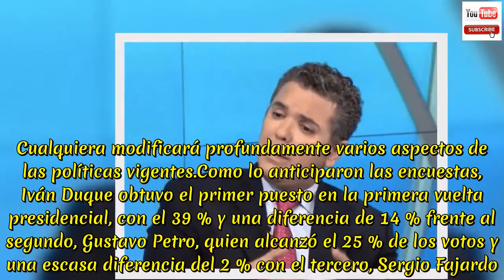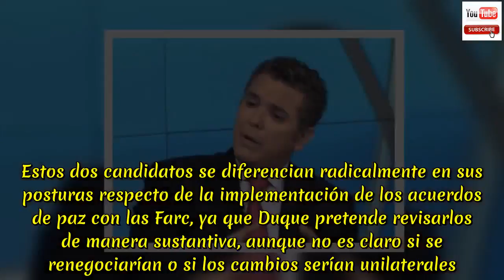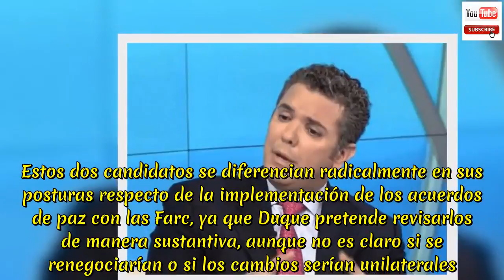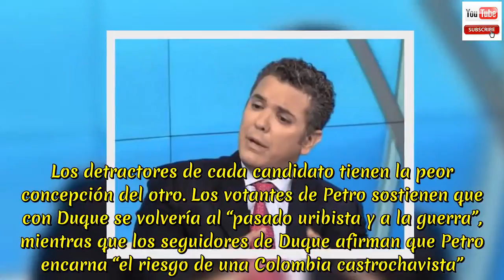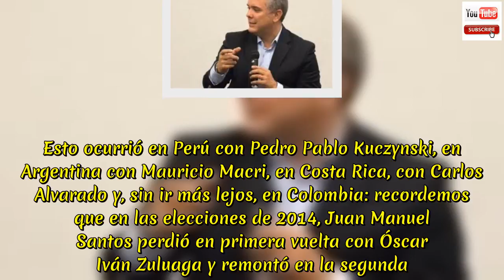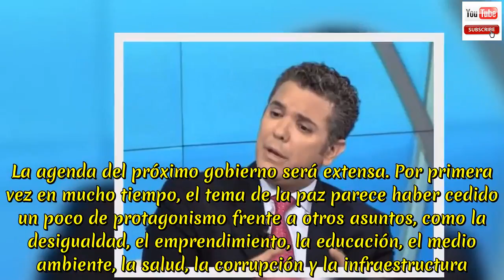¿Iván Duque o Gustavo Petro?: dos modelos de país !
¿Iván Duque o Gustavo Petro?: dos modelos de país.Con los dos en la segunda vuelta, el cambio de rumbo para el país está asegurado.  Cualquiera modificará profundamente varios aspectos de las políticas vigentes.Como lo anticiparon las encuestas, Iván Duque obtuvo el primer puesto en la primera vuelta presidencial, con el 39 % y una diferencia de 14 % frente al segundo, Gustavo Petro, quien alcanzó el 25 % de los votos y una escasa diferencia del 2 % con el tercero, Sergio Fajardo.  Petro y Duque representan los extremos de la oferta ideológica en estas elecciones: Duque aglomera al conservatismo tradicional y la derecha uribista, mientras que Petro representa a la izquierda. Duque apuesta por un modelo que aspira a un Estado pequeño y eficiente en materias económico-sociales, pero grande y omnipresente en temas de seguridad.  Por su parte, Petro defiende un Estado omnipresente en la resolución de conflictos sociales y redistribución de la riqueza, y también un Estado con sólida presencia en el territorio, aunque está en duda cómo serían sus relaciones con las fuerzas de seguridad. Estos dos candidatos se diferencian radicalmente en sus posturas respecto de la implementación de los acuerdos de paz con las Farc, ya que Duque pretende revisarlos de manera sustantiva, aunque no es claro si se renegociarían o si los cambios serían unilaterales.  Petro, por su parte, garantiza respetar lo pactado por Santos y la ahora exguerrilla. En temas morales, Duque propone una visión tradicional de la familia, anclada en una visión religiosa.  Esto ha sido reforzado por el apoyo que recibió de la exfiscal Viviane Morales y la mayoría de los partidos cristianos (Mira, Colombia Justa y Libres) e iglesias evangélicas.  En la práctica esto significa, por ejemplo, que el candidato del Centro Democrático estaría de acuerdo en reconocer igualdad de derechos “patrimoniales y civiles” a las parejas del mismo sexo, pero no necesariamente en la posibilidad de contraer matrimonio.  Petro, por su parte, tiene una concepción más amplia de la familia y acepta el matrimonio homosexual. Los detractores de cada candidato tienen la peor concepción del otro. Los votantes de Petro sostienen que con Duque se volvería al “pasado uribista y a la guerra”, mientras que los seguidores de Duque afirman que Petro encarna “el riesgo de una Colombia castrochavista”.  Ambos extremos acusan al otro de ser populista, personalista, de buscar revanchas y de amenazar las instituciones democráticas.  Tanto las afirmaciones de Duque de buscar reducir las altas cortes a una sola, como el llamado de Petro a ocupar las plazas, no hacen más que legitimar las sospechas de sus detractores. Este repaso pequeño y necesariamente incompleto quiere mostrar las diferencias en los caminos que el país puede tomar en las próximas elecciones.  La “polarización” en la segunda vuelta está asegurada.¿Se sumará Colombia a la ola de derecha?. Al mismo tiempo que las nuestras, Latinoamérica está a mitad de camino de otras